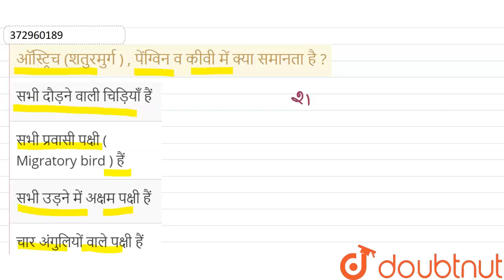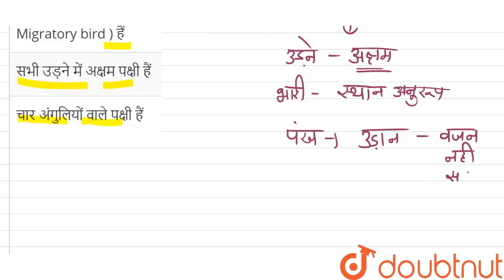ऑस्ट्रिच (शतुरमुर्ग ) , पेंग्विन व कीवी में क्या समानता है ? | 12 | जन्तु जगत | BIOLOGY | NEET ...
ऑस्ट्रिच (शतुरमुर्ग ) , पेंग्विन व कीवी में क्या समानता है ?
Class: 12
Subject: BIOLOGY
Chapter: जन्तु जगत
Board:NEET

👉 Have Any Query? Ask Us.